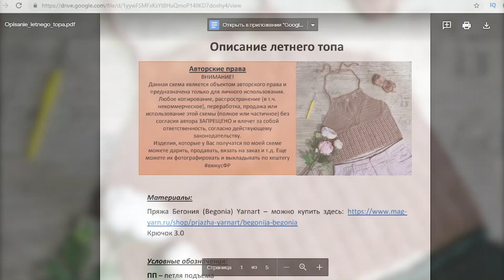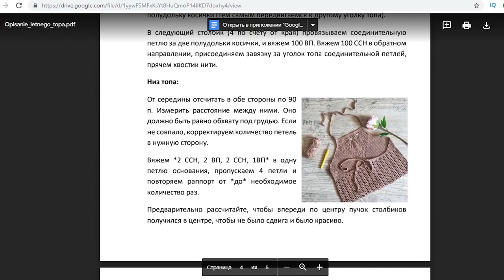БЕСПЛАТНО! Подробное описание - ЛЕТНИЙ ТОП КРЮЧКОМ.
В этом видео предлагаю поговорить о самой популярной схеме топа из интернета. Если набрать в любом поисковике запрос «топ крючком», то обязательно в поисковой выдаче Вы увидите эту схему. Я решила связать такой топ, и заодно записать свои пояснения, для тех, кто только начинает вязать. Более того, я сделала подробное текстовое описание и его Вы можете получить бесплатно по ссылке